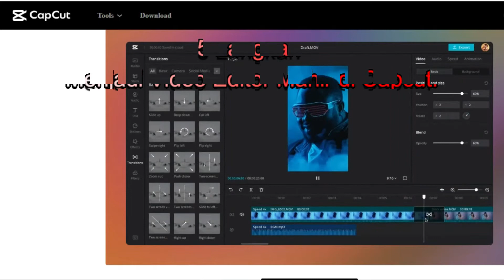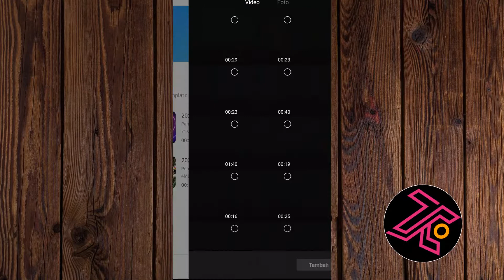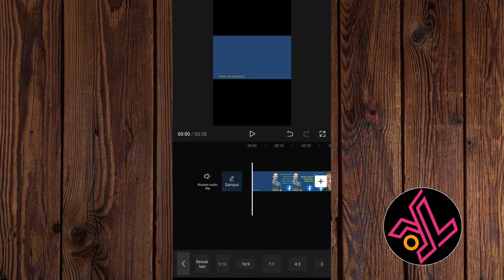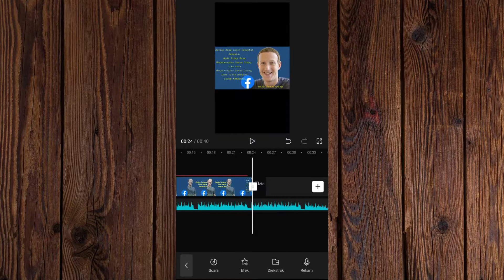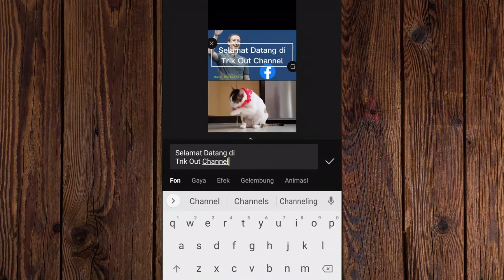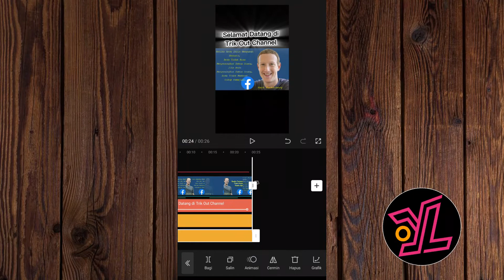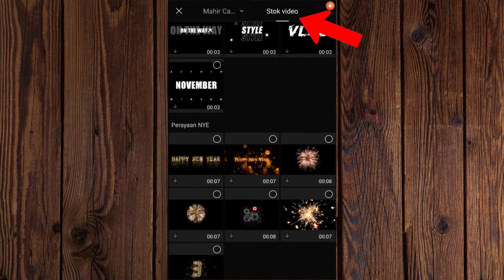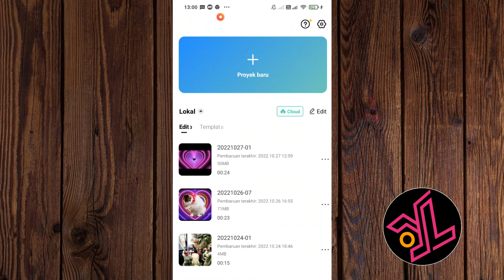Dari 0 ✅ Belajar Edit Video Di Hp Pake Capcut - Cara Edit Video Youtube Untuk PEMULA Menggunakan HP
Belajar edit video dari dasar alias dari 0 menggunakan aplikasi capcut, aplikasi yang populer dan memiliki fitur segudang, membuat belajar edit video di hp pake capcut semakin mudah,  ini sangat cocok sekali buat konten kreator yang ingin  belajar edit video youtube di HP android tanpa membeli aplikasi.
Cara Edit Video Youtube Untuk PEMULA Menggunakan HP
Saya sangat berterimakasih jika ada kritik dan saran dari teman-teman semua jangan sungkan silahkan di tulis saja di komentar Terimakasih.

5 Langkah Menjadi Video Editor Mahir di Capcut
1. Layout Aplikasi & Format Aspek Rasio
2. Potong Tambah Dan Hapus Video.
3. Tambah Backsound dan Efec Suara
4. Memasukan Elemen, Overlay dan Hapus Beground
5. Menambah Filter dan Transisi

cara edit video di capcut yang lagi viral di tiktok
cara edit video di adobe premiere pro untuk pemula